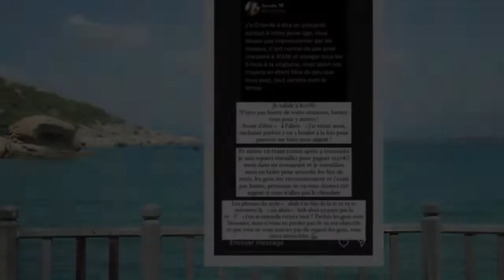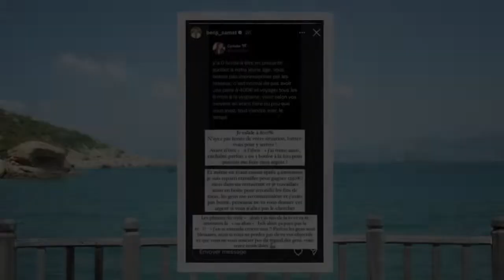Les candidats de télé-réalité mal payés ? Benjamin Samat fait des révélations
Les candidats de télé-réalité mal payés ? Benjamin Samat fait des révélations étonnantes sur son salaire  Les candidats de télé-réalité sont-ils mal payés ? Benjamin Samat fait des révélations étonnantes sur son salaire d'autrefois que l'on vous propose de découvrir dans cet article.   Le 30 septembre 2022, Benjamin Samat est devenu père d’un petit garçon prénommé Andréa, fruits de ses amours avec Maddy. En effet, ce mercredi 05 octobre 2022, le jeune homme a repartagé la publication Twitter du compte itscyriellee en story sur son compte Instagram. « Il y a zéro honte à être en précarité surtout à notre jeune âge. Ne vous laissez pas impressionner par les réseaux, c’est normal de pas avoir une paire à 400 euros et voyager tous les 6 mois à la vingtaine, vivez selon vos moyens en étant fiers du peu que vous avez, tout viendra avec le temps » peut-on lire.   Cette publication a fait réagir le candidat des Marseillais ! Dans un premier temps, il a déclaré : « Je valise à 800%, n’ayez pas honte de votre situation, battez-vous pour y arriver ! Avant d’être « à l’abris », j’ai trimé aussi, enchaîné parfois 2 ou 3 boulot à la fois pour pouvoir me faire mon argent !« . Puis, il a révélé : « Et même en étant connu, après 4 émissions, je suis reparti travailler pour gagner 1250 euros par mois dans un restaurant et je travaillais aussi en boîte pour arrondir les fins de mois, les gens me reconnaissaient et je n’avais pas honte. Personne ne va vous donner cet argent si vous n’allez pas le chercher ».   Benjamin Samat : « Parfois les gens sont blessants »  Benjamin Samat ne s’est pas arrêté là dans les révélations. Toujours en story sur son compte Instagram, le mari de Maddy a précisé : « Les phrases du style : « Ahah t’as fait de la tv et tu te retrouves là » ou alors « Beh alors, ça paye pas la télé ? », j’en ai entendu, croyez-moi ! Parfois les gens sont blessants mais si vous ne perdez pas de vu vos objectifs et que vous ne vous souciez pas du regard des gens, vous serez invincibles« . Voilà donc un message d’encouragement destiné à sa communauté à qui ça risque de faire plaisir !